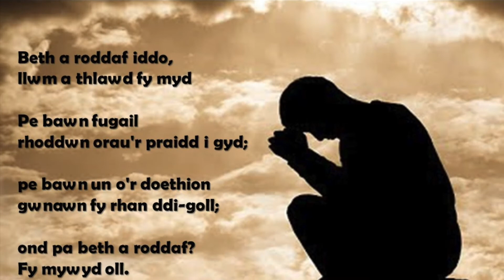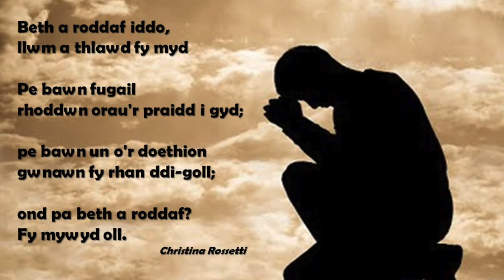Stori Plant Nadolig 3